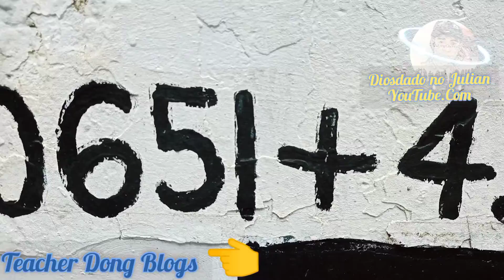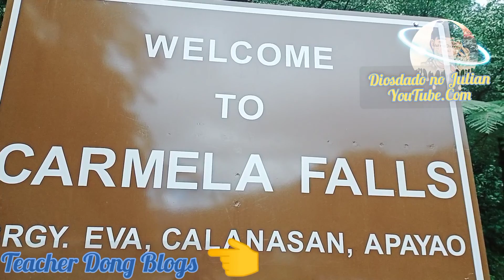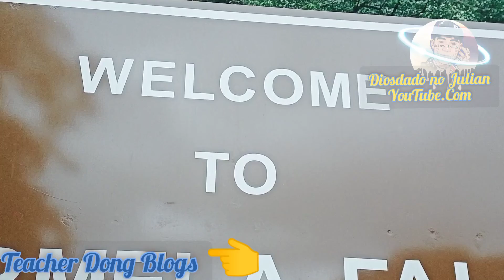Water Falls/ Natural beauty of Calanasan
Amazing beauty of Calanasan
reveling the beauty of Eva Garden#water fall#talon#magandang talon